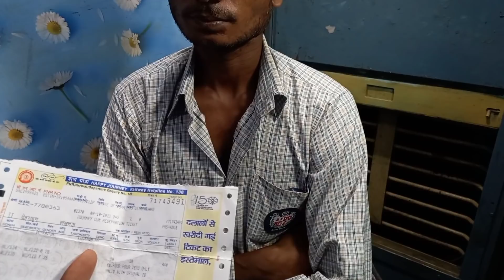Upasana Express Train Journey | बूढ़ी दादी बिछड़ गई दादा जी से 😞😞 || उपासना एक्सप्रेस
The 02327 / 02328 UpasanaExpress is a Superfast Express train belonging to Indian Railways – Eastern Railway zone that runs between Howrah Junction and Dehradun in India.

It operates as train number 02327 from Howrah Junction to Dehradun and as train number 02328 in the reverse direction, serving the states of West Bengal, Jharkhand, Bihar, Uttar Pradesh & Uttarakhand and is one of two trains that connect Howrah & Dehradun, the other train being the 03009 / 10 Doon Express.

Routeing

The 12327/12328 Upasana Express runs from Howrah via Asansol, Madhupur Junction, Jasidih, Jhajha, Kiul, Mokama Junction, Patna Junction, Buxar, Dildarnagar, Mughalsarai Junction, Varanasi Junction, Sultanpur, Lucknow Charbagh, Bareilly, Moradabad, Haridwar to Dehradun.